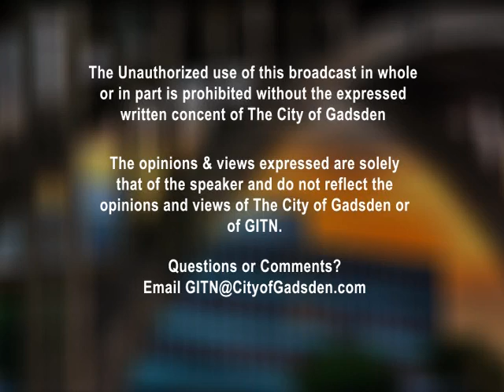Gadsden City Council Meeting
Gadsden City Council Meeting held Tuesday, September 27, 2011 in The Council's Chambers located at Gadsden City Hall, 90 Broad Street, Gadsden, Alabama, 35901.